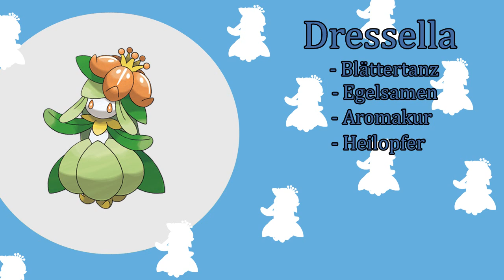Moveset Montag - Dressella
Wilkommen zur neuen Folge "Moveset Montag"! Diese Woche stell ich euch Dressella vor :3!